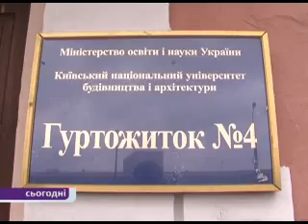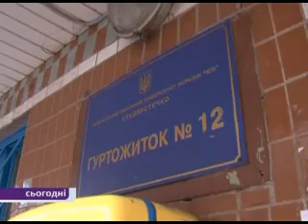Загулявся допізна - ночуй на вулиці